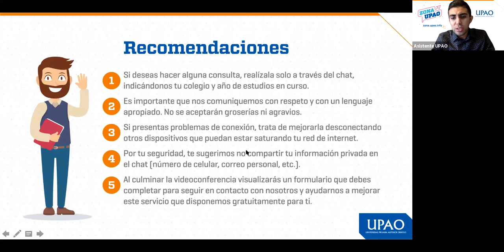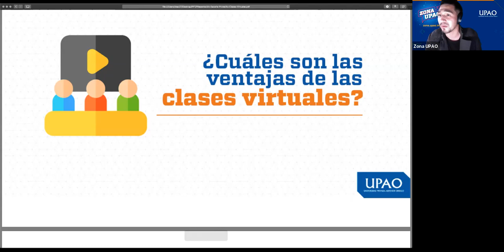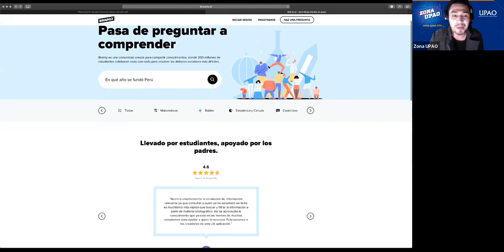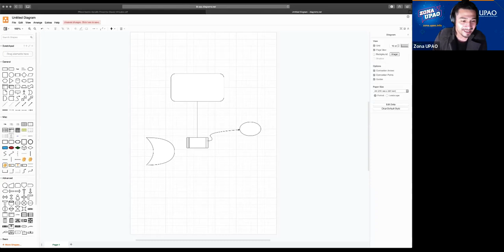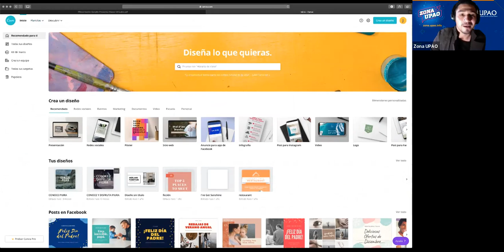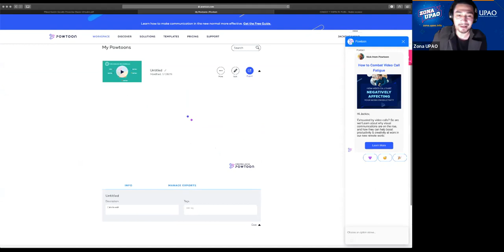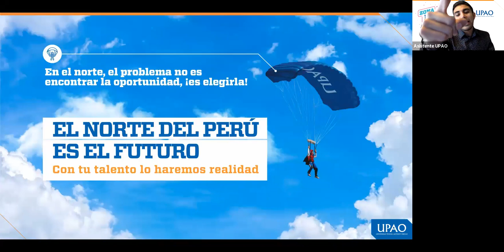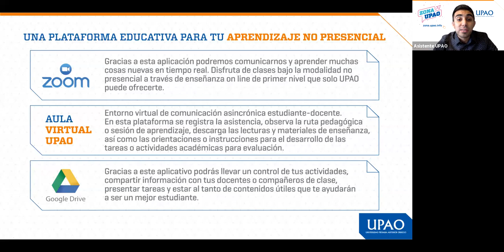Sácale el jugo a tus clases virtuales - UPAO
Te damos los mejores tips para poder sacarle el mayor provecho a tus clases virtuales.